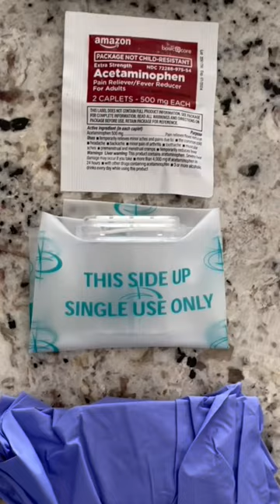Pocket sized EDC first aid kit.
Pocket pouch
Victorinox SD
CPR mask
Fabric Bandages, Assorted